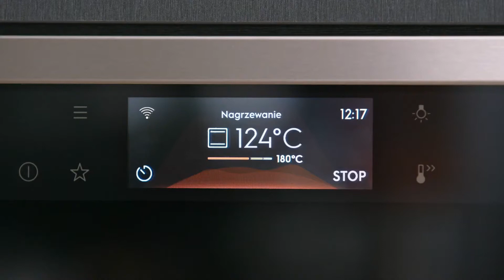Wygodne sterowanie piekarnikiem z wyświetlaczem dotykowym EXCite | Electrolux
Wyświetlacz dotykowy EXCite zapewnia intuicyjne i wygodne sterowanie piekarnikiem, a szeroka gama funkcji pozwoli Ci na przygotowanie doskonałych potraw. Zobacz piekarniki parowe Electrolux